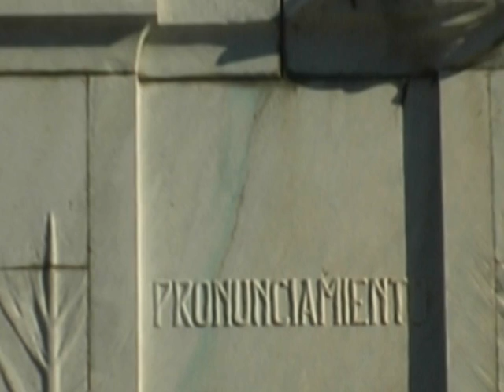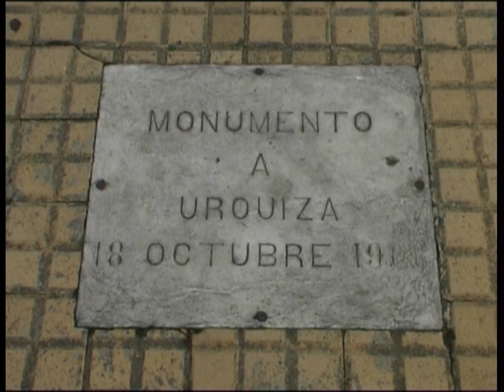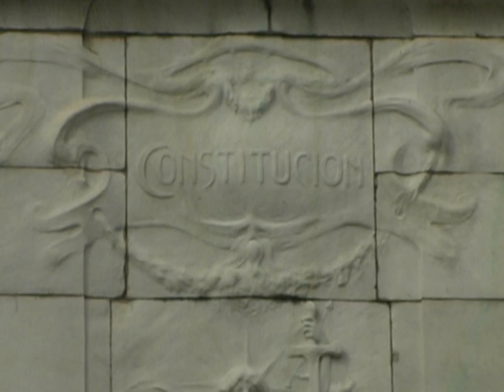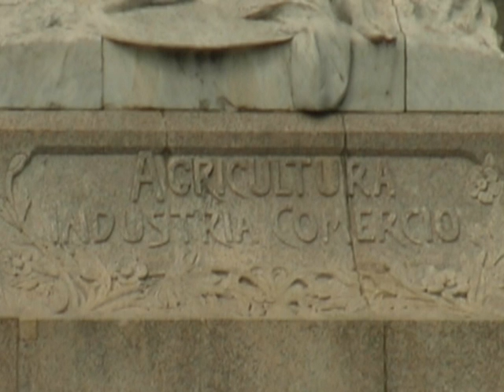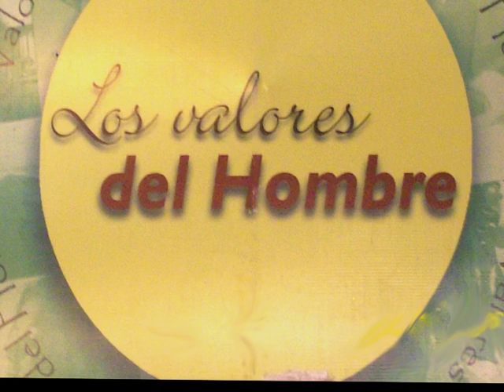UN MONUMENTO AL GENERAL URQUIZA EN PARANÁ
Recopilacion histórica... Los Valores del Hombre. Paraná, Entre Rios